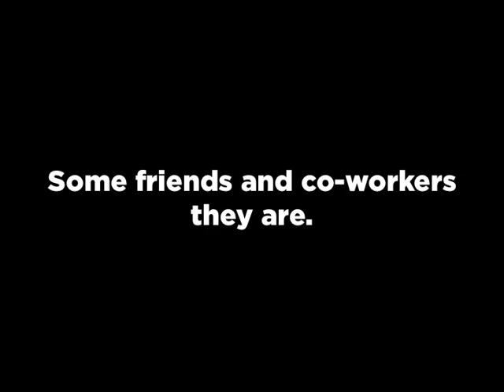My Movember 2009 - Waxing Off the Moustache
Movember is a moustache growing charity event held every year during November. Men grow moustaches all month long, all the while raising funds and awareness for prostate and testicular cancer research.

At the end of Movember, most men shave their moustaches. But to raise even more money this year, I had people pay to see me get mine waxed off. Good idea for the cause (it raised $600), bad idea for my face.

(The music in the background is Dawes.)